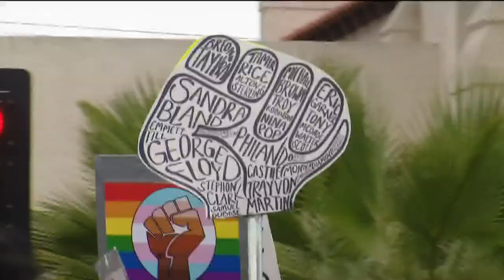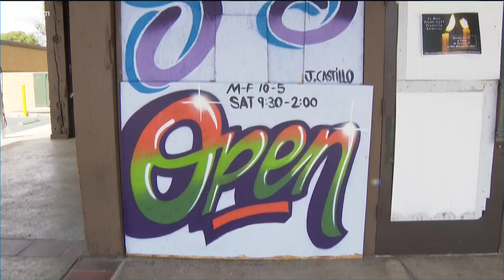San Diego top stories for June 6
In this update we touch on protests all over San Diego and how La Mesa is moving forward one week later.